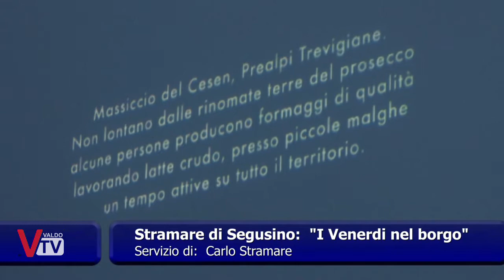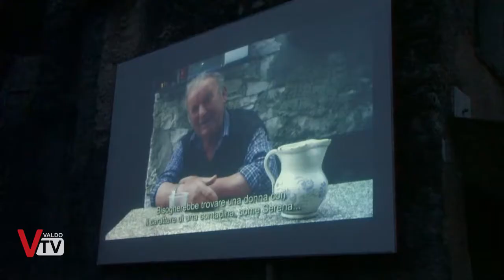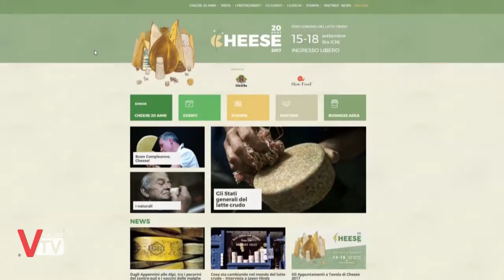Stramare di Segusino: I venerdi di Luglio nel Borgo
Stramare di Segusino: I venerdi di Luglio nel Borgo. Il primo venerdi: la presentazione del documetario 'Ritratti In Malga', di Michele Trentini e Danilo Gasparini

* Se ti piace ValdoTvpuoi aiutarci con una donazione: *